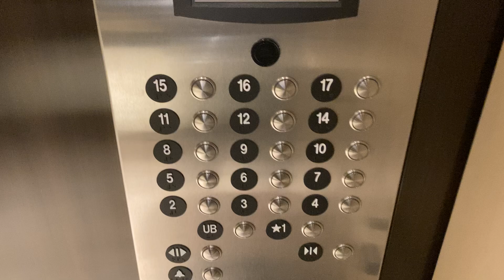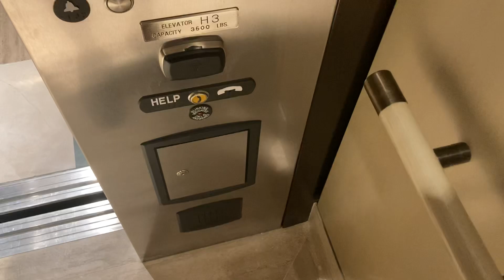Brand Spanking New Beautiful ThyssenKrupp Traction Elevators Four Seasons Fort Lauderdale FTLB FL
These are incredible. This hotel is very tight on security as the key card readers were on the first day. But hey at least I got up to 6 which is better then nothing. Please note as this is private property we must be respectful of staff and other guests in this hotel. These are beautiful ThyssenKrupp installs although a little slow going about 350 FPM.